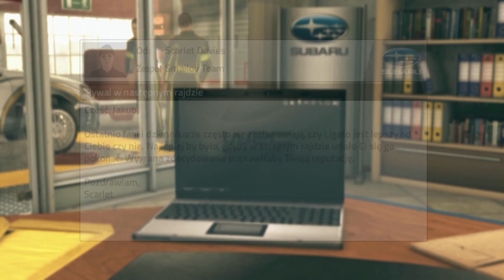Zagrajmy w WRC 4: FIA World Rally Championship #4 - Nowy team i Subaru Impreza WRX STI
Uzbieramy 5 jabłek (łapek) dla RyuuKa? :)

Wspaniałe intro i outro zostało wykonane przez LightingAP której kanał YT znajdziecie tutaj:
Zajrzyjcie również na oficjalną stronę Lighting, gdzie znajdziecie wszystkie jej prace, tutaj:
Ogromne podziękowania z włożoną pracę! :D

Gra samochodowa na licencji World Rally Championship. Tytuł pozwala wcielić się w kierowcę rajdowego, którego celem jest wspiąć się po szczeblach kariery i sięgnąć po puchar Rajdowych Mistrzostw Świata. WRC 4 odwzorowuje kierowców i imprezy z sezonu 2013.